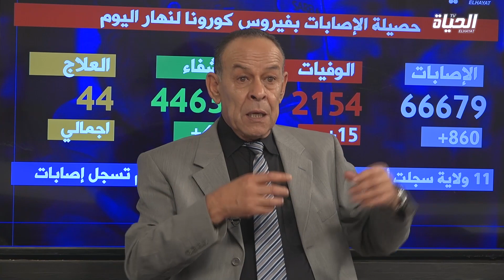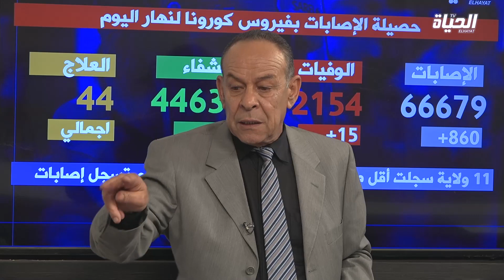برنامج بوليتيك | 15 نوفمبر 2020